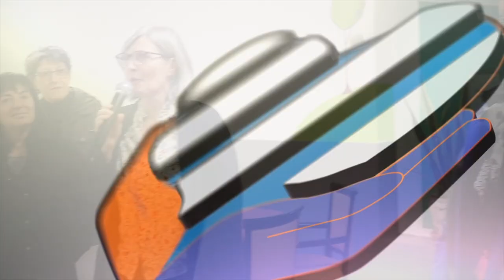40 ARBRES plantés à Marsillargues !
5ème étape de l'opération "1 but marqué = 5 arbres plantés" avec Damien Le Tallec et Souleymane Camara !